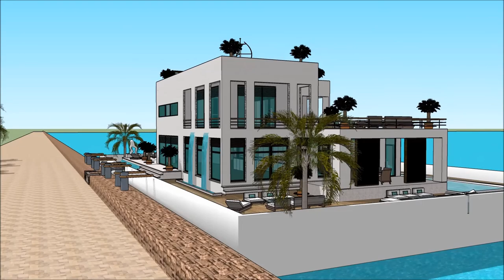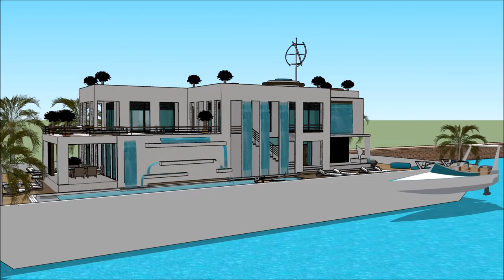Sims boathouse central park NY district homemade houseboat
The houseboatzania launching an innovative high-end luxury yacht houseboat home design potentially as a display of in Sims of the Sims boathouse central park NY district homemade houseboat.

The collection of sims concepts - Houseboatzania of Sims boathouse central park NY district homemade houseboat consists of high luxury and architectural art pieces in minimalism combined with living on the waterfront of the harbour of

The sims houseboat yacht design has the basis to sustain living with high standards and contemporary structural design at Sims boathouse central park NY district homemade houseboat with numerous of prospects for excessive living and celebrating the desire of life worldwide: